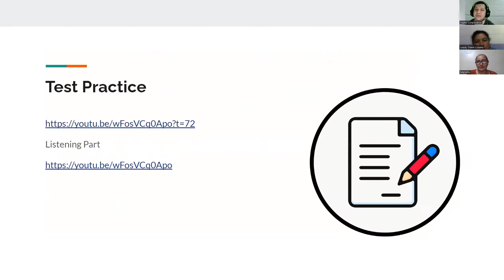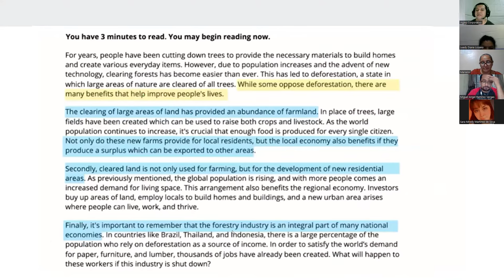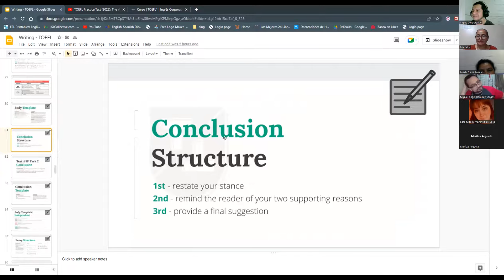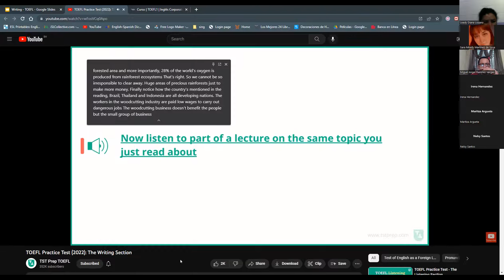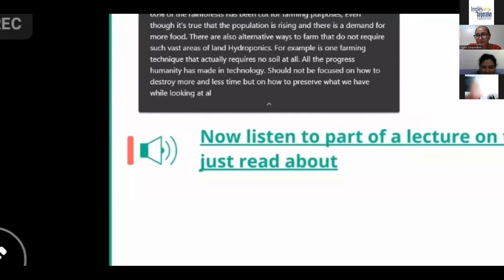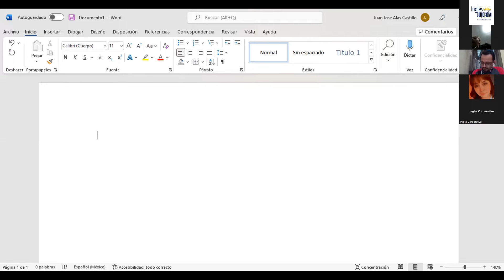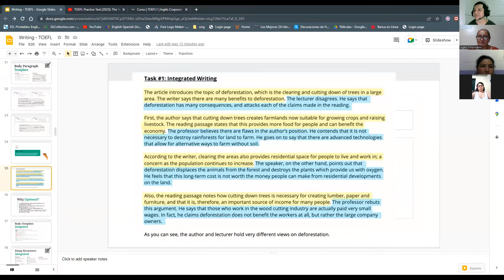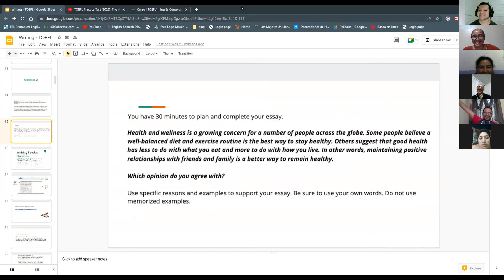Inglés Corporativo-01/11/2022-TOEFL Writing